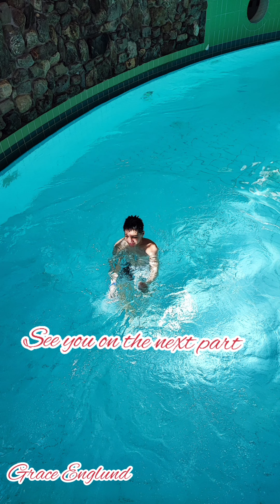Swimming bonding part 1 26 April 2022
Family bonding at Himlabadet Sundsvall

Believe (Instrumental)